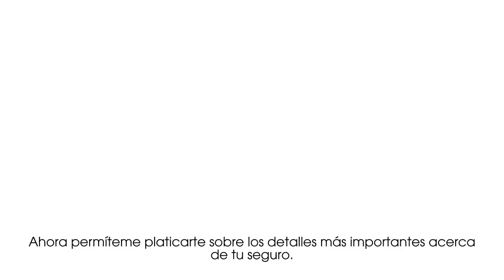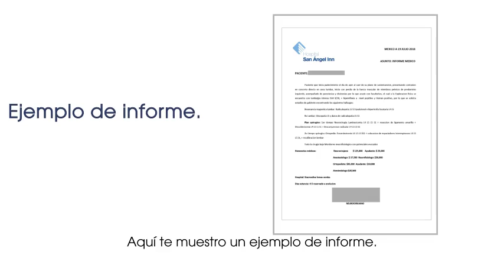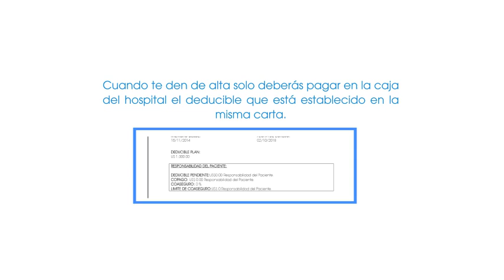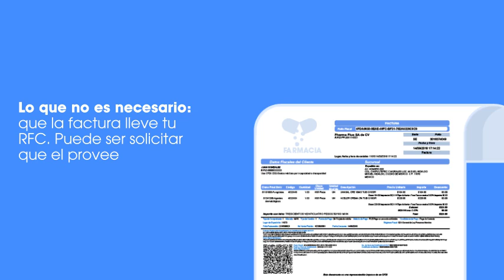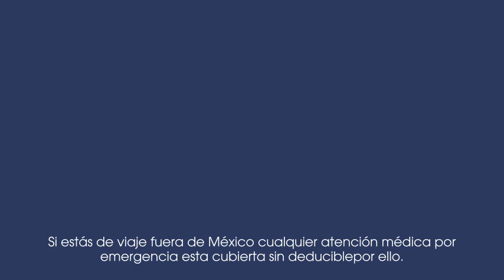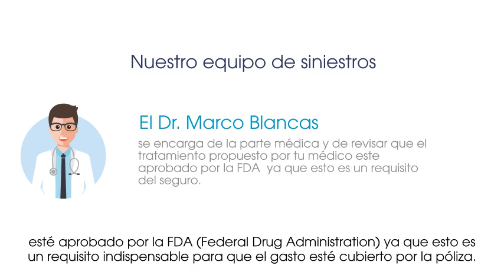video bienvenida best doctors 1